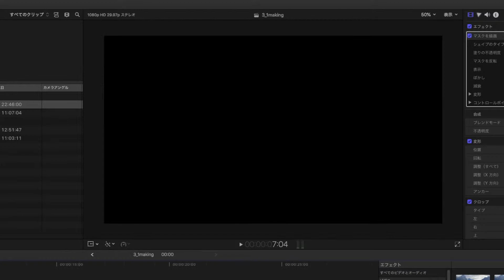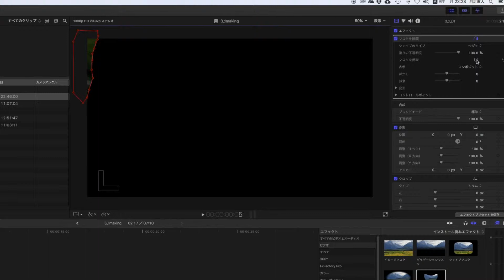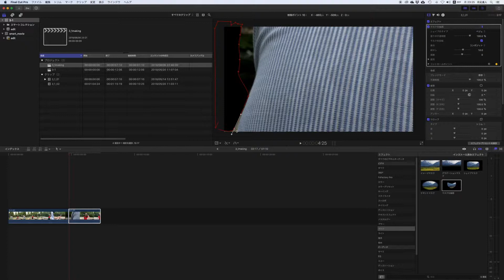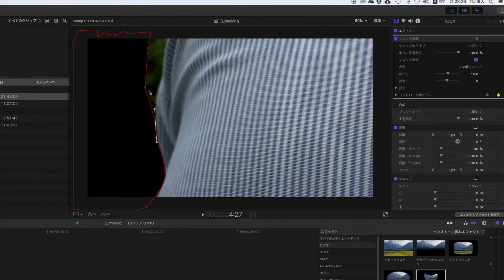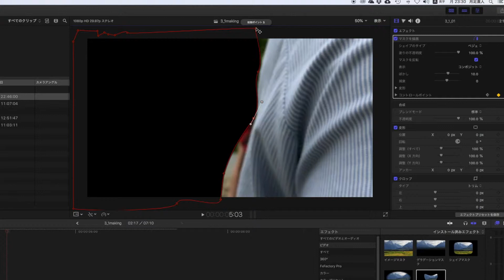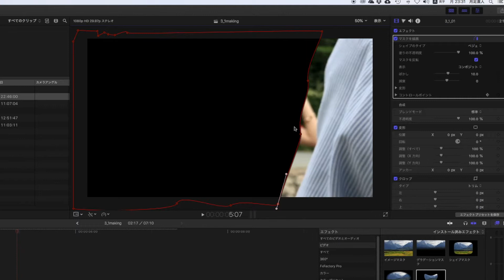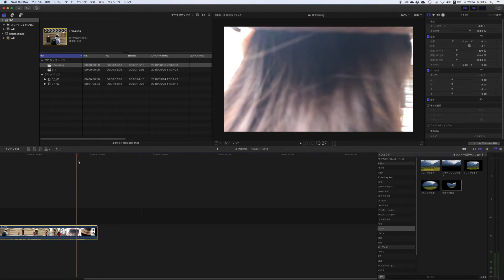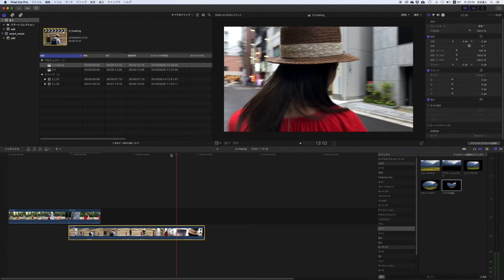【メイキング】プロが教える!FinalCutProX【実践3-1】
7/20発売「プロが教える! Final Cut Pro X デジタル映像 編集講座」より

Chapter 3-1ドラマ・映画で使われるカット切り替え
のマスクアニメーション解説の一部を実践します！

書名：プロが教える！ Final Cut Pro X デジタル映像 編集講座
著者：月足直人
体裁：B5判・オールカラー・416ページ
定価：3,200円＋税
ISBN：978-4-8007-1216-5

著者　動画家・映像作家 / 月足直人（つきあしなおと）
　　　　または「映像雑貨YouGood」ホームページ下部より